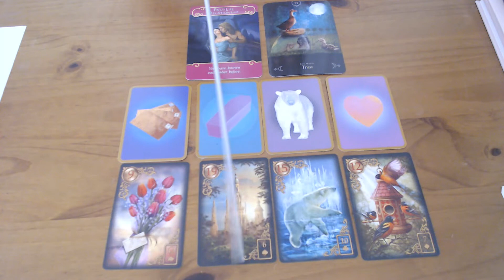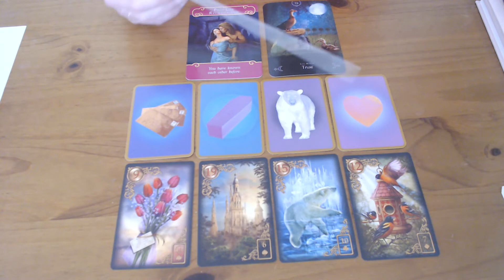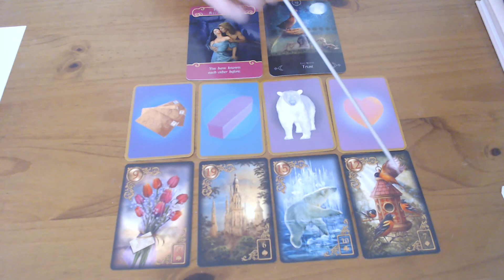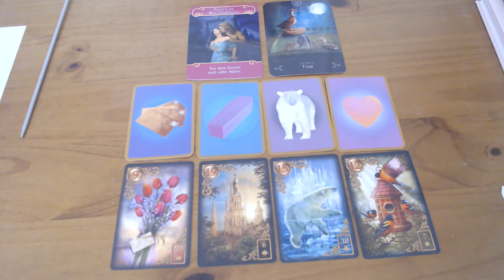CAPRICORN/STEENBOK 5TH TILL 11TH AUGUST 2019- YOU CAN STAND YOUR GROUND! TRUST YOURSELF!